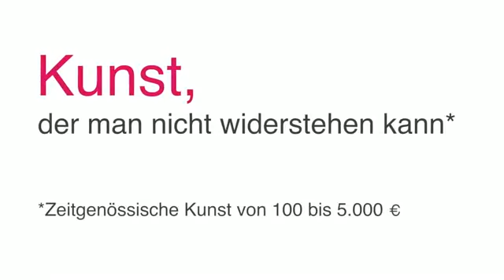Affordable Art Fair Hamburg Trailor